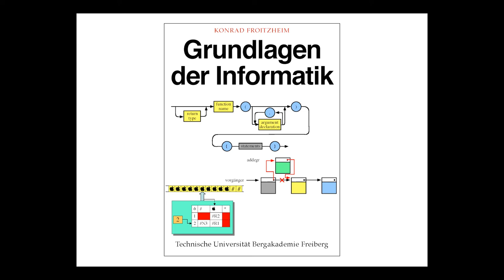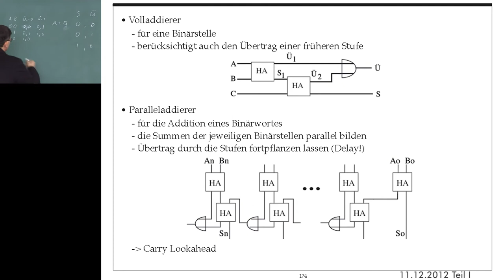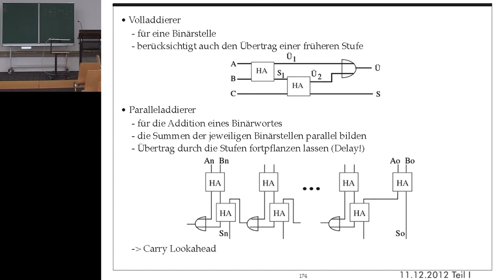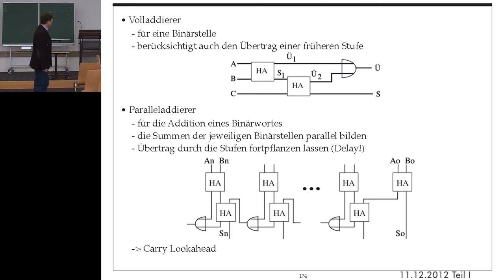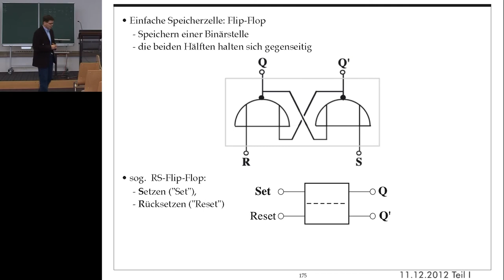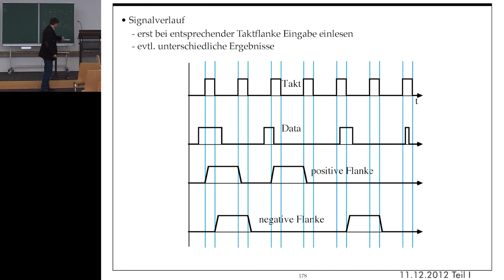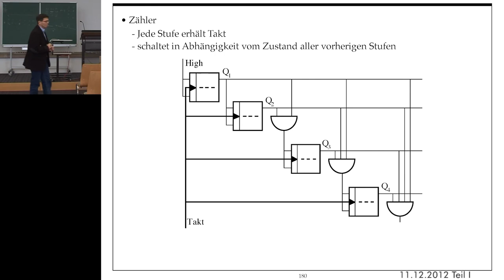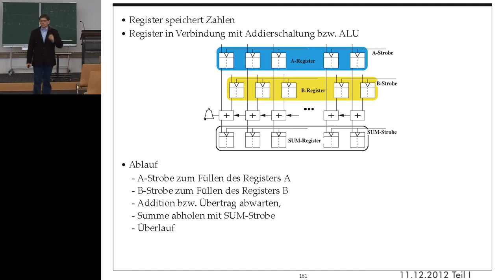Grundlagen der Informatik, Professor Froitzheim, Vorlesung 10, Teil I, 11.12.2012